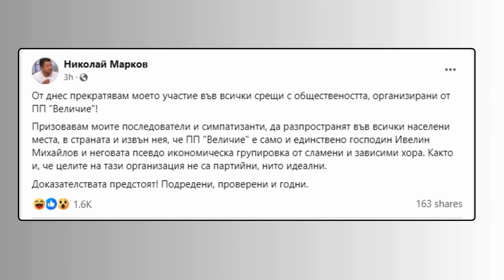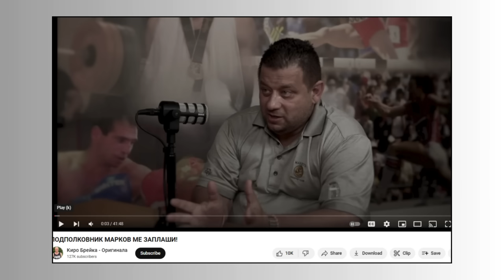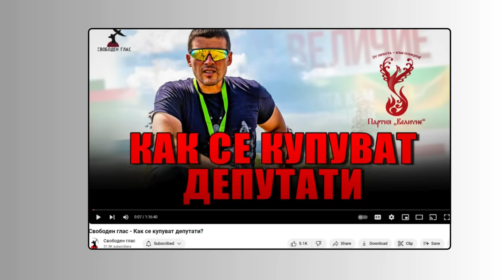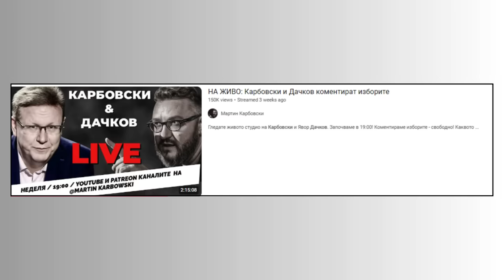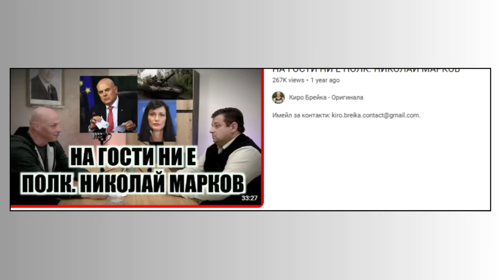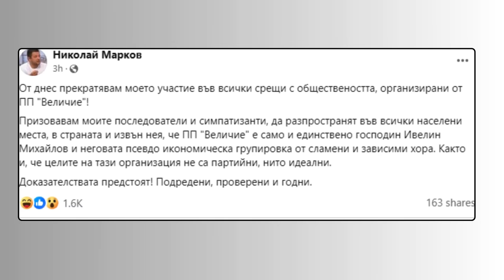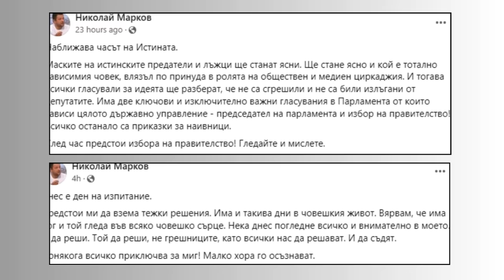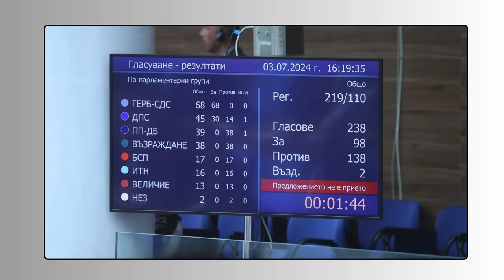Ивелин Михайлов обяви, че е заплашван от Николай Марков!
Сериозни обвинения към Николай Марков от Ивелин Михайлов! Вторият твърди, че е заплашван от Николай Марков, че ще бъде унищожен иконимически, а след това и физически! Освен коментар по тази тема, коментирам и заплахите за Киро Брейка, който твърди, че такива са отправяни и към него. Отношението на Марков към Карбовски, гласуването за кабинет на ГЕРБ и разцеплението на ДПС. Приятно гледане!

За да подкрепите канала:
🔔 Абонирайте се
👍 Харесайте видеото
✍ Коментирайте